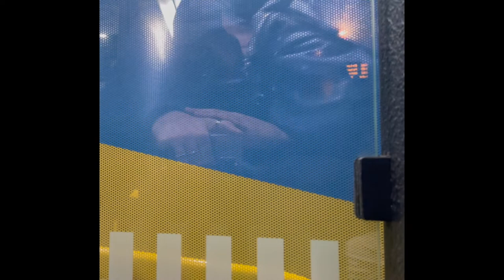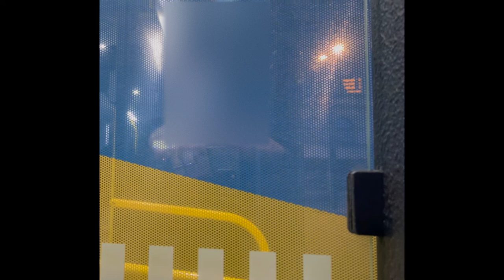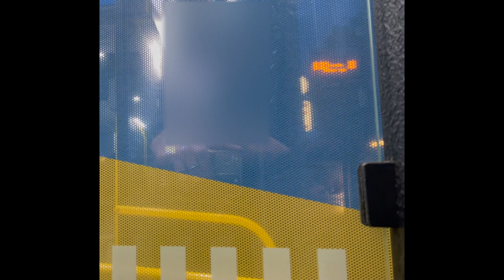695 I Mühlenplatz ► Halfeshof I Solaris Trollino 18 I SWS I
Solingen
695
Abteiweg  ◄► Meigen

▼ Mühlenplatz
- Graf-Wilhelm-Platz
- Entenpfuhl
- Werwolf
- Solingen Mitte Bf
- Theodor-Heuss-Schule
-Klingenstraße
- Degenstraße
- Hacketäuerstraße
- Volksgarten
- Eick
- Windfeln
► Halfeshof